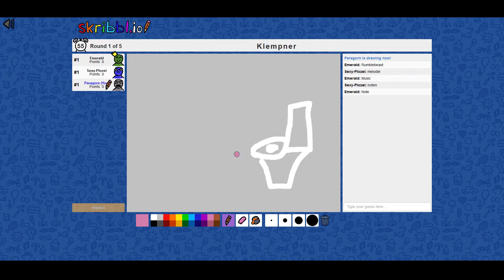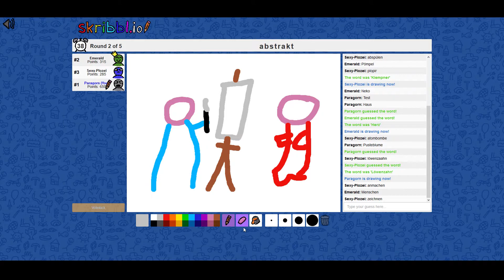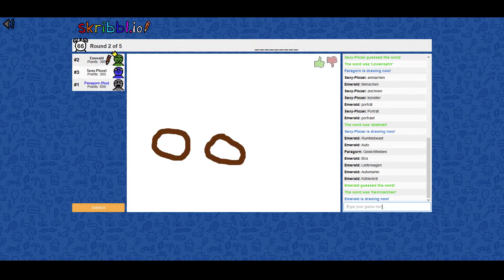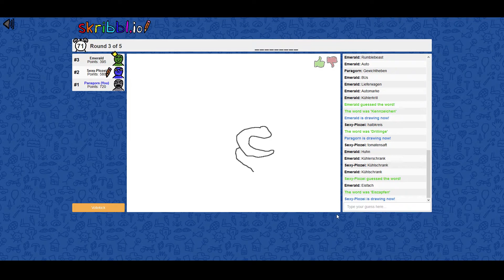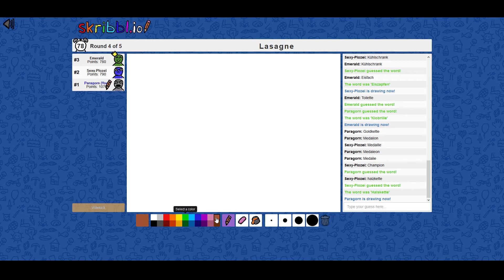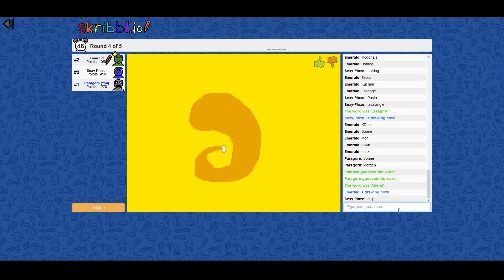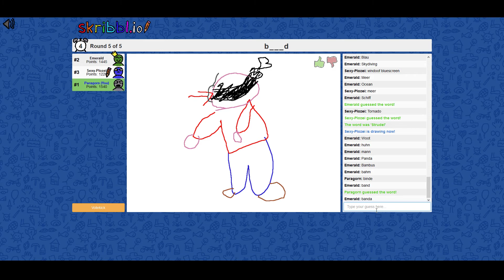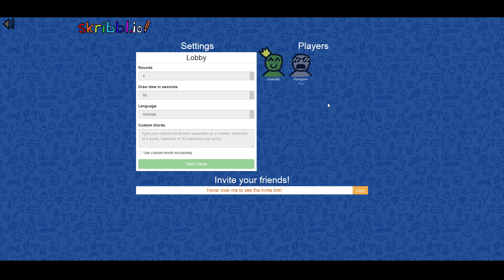Drei Meisterkünstler drehen durch! ✷ Community-Monat ✷ skribbl.io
Immer schön Bambus bleiben!
Hier unten in der Infobox findest du ein paar Informationen!
▼▼▼ HIER GIBT ES MEHR INFORMATIONEN ▼▼▼

♦♦♦♦♦♦♦♦♦♦♦♦♦♦♦ Der Panda Live! ♦♦♦♦♦♦♦♦♦♦♦♦♦♦♦

♦♦♦♦♦♦♦♦♦♦♦♦♦♦♦ Folge mir doch! ♦♦♦♦♦♦♦♦♦♦♦♦♦♦♦

♦♦♦♦♦♦♦♦♦♦♦♦♦♦♦ TeamSpeak für alle! ♦♦♦♦♦♦♦♦♦♦♦♦♦♦♦
Einfach auf paragorn.de join. Und die oberen Chanel frei nutzen!

♦♦♦♦♦♦♦♦♦♦♦♦♦♦♦ Mein Minecraft-Modpack ♦♦♦♦♦♦♦♦♦♦♦♦♦♦♦
Creafun:

♦♦♦♦♦♦♦♦♦♦♦♦♦♦♦ Wo finde ich..? ♦♦♦♦♦♦♦♦♦♦♦♦♦♦♦